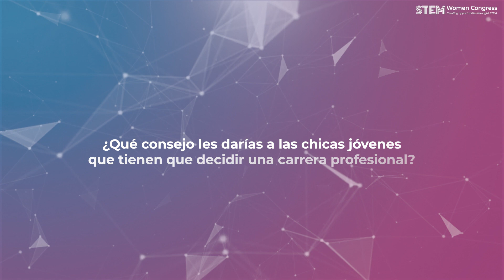HELENA TORRAS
“Invierto en proyectos que al menos tengan una mujer en el equipo emprendedor y lo que más me gusta no es solo el momento de la inversión, sino ese acompañamiento y disfrutar con sus éxitos”. Helena Torras, Venture Partner en Hans (wo)menGroup y consejera independiente, nos cuenta como poco a poco la tendencia va cambiando y cada vez hay más mujeres inversoras que desarrollan proyectos con un impacto muy positivo en la sociedad. El reto es incrementar esa ratio de mujeres y, aunque vamos por el buen camino, lo primero es que esas mujeres busquen aquello que les apasiona y les haga brillar.